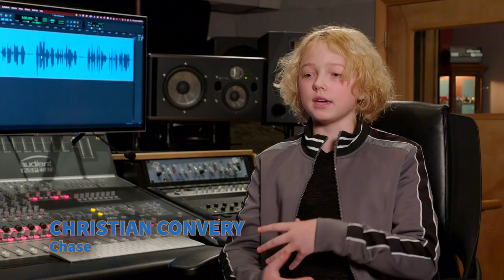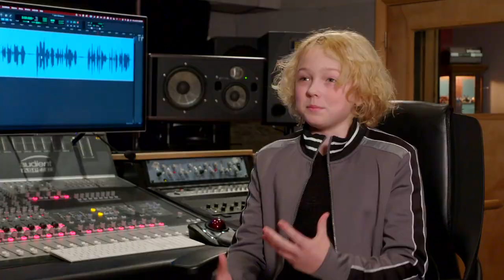PAW PATROL 2 THE MIGHTY MOVIE "Chase Sacrifice Scene" Trailer (NEW 2023)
PLOT: A magical meteor crash lands in Adventure City, and gives the PAW Patrol pups superpowers, transforming them into The Mighty Pups

RELEASE DATE: September 29, 2023 (USA)
GENRE: Animation, Adventure
STARS: James Marsden, Mckenna Grace